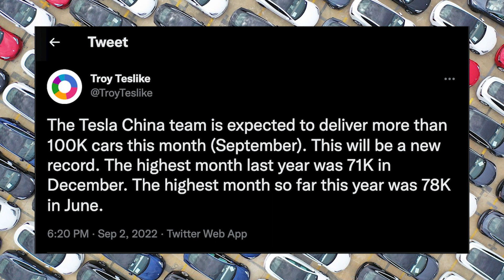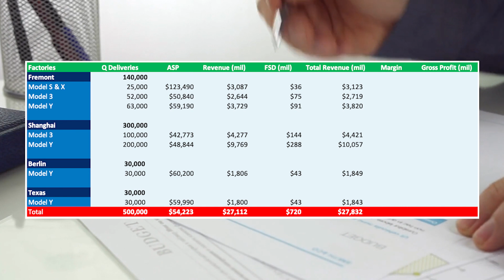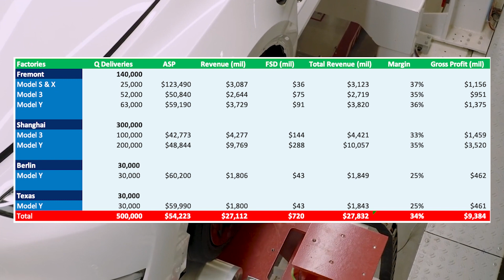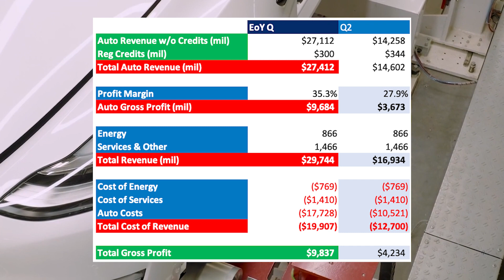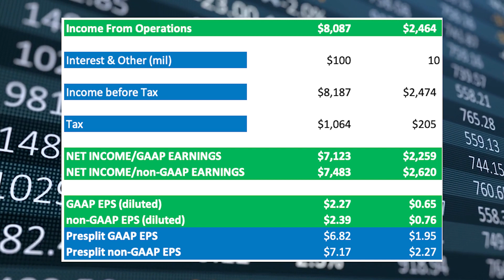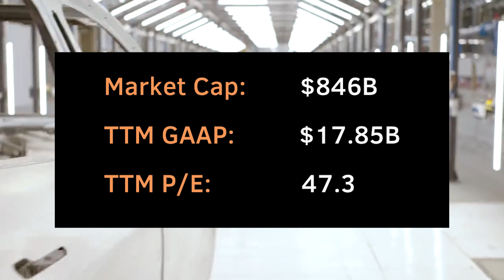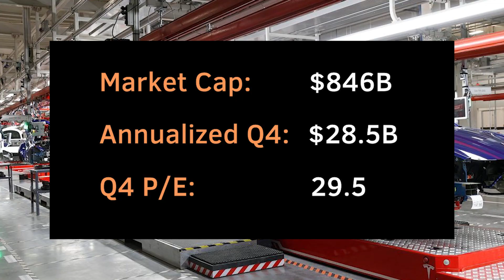What's TSLA Q4 Earnings Estimate with 500k Deliveries?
UPDATE: Due to the ramped up Megapack production, energy should be higher. However, it likely won't affect profits too much. But I will research it soon.

0:00 Intro
0:341/2M
2:30 ASPs
3:22 Margins
4:02 Revenue
4:48 Earnings